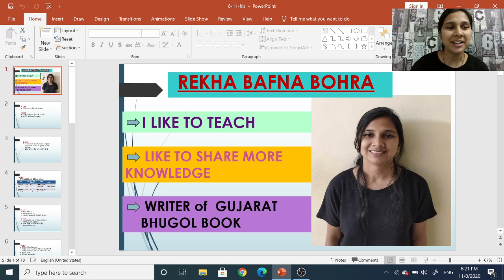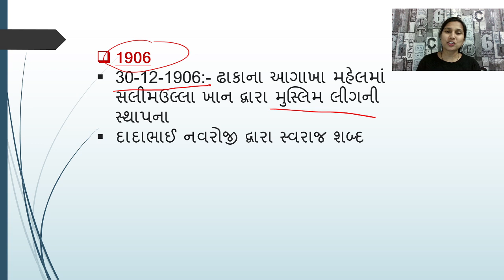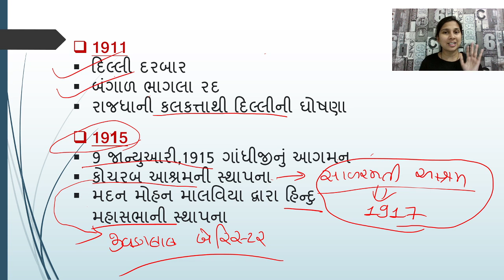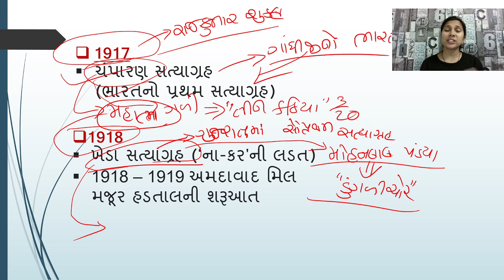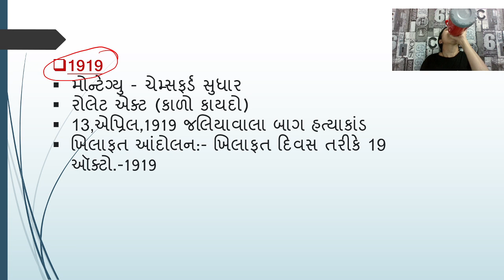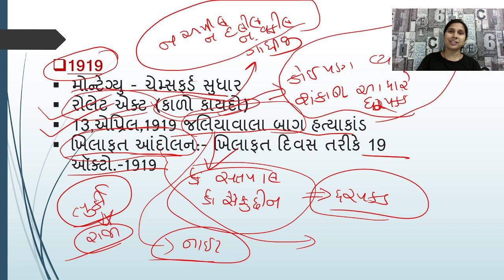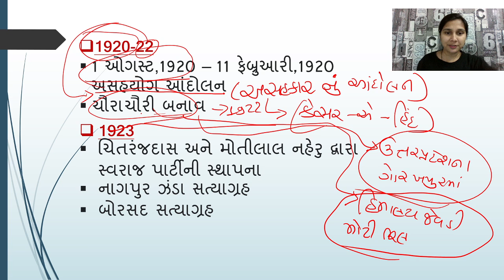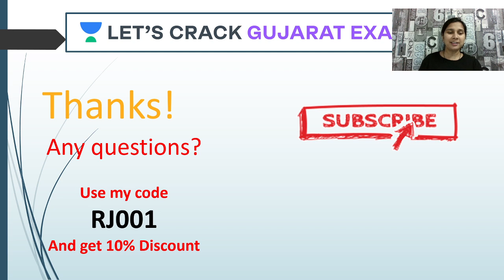Important Freedom Fighters | History For GPSC 2020/21 | Rekha Bohra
Welcome to Let's Crack Gujarat Exams, your one-stop solution for preparation of all Gujarat exams.

India’s top educators will be teaching you daily on this channel. We will cover entire syllabus, strategy, updates, and notifications which will help you to crack Gujarat PSC and other competitive exams.